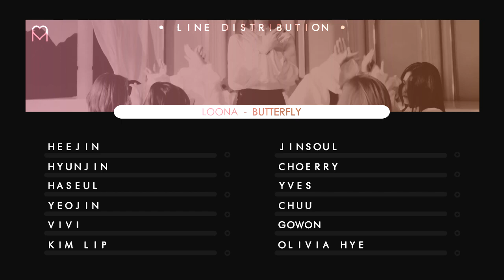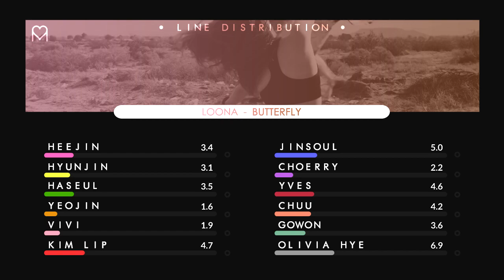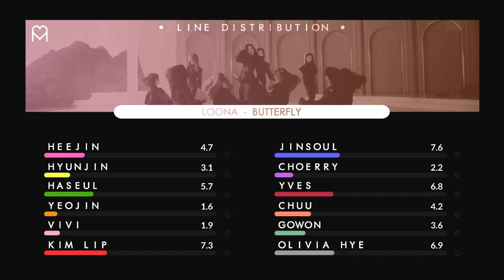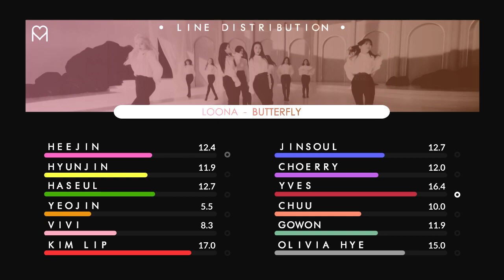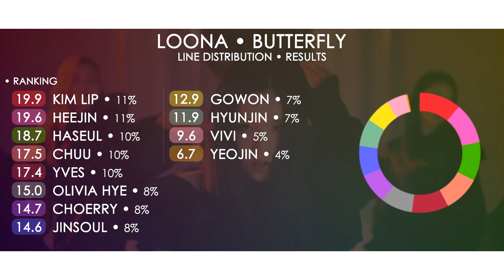*100% CORRECT IN DESCRIPTION* LOONA 이달의 소녀「Butterfly」• Line Distribution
• Outro: SATELLITE (LOONA)
• Intro: GOTTA GO (CHUNGHA)